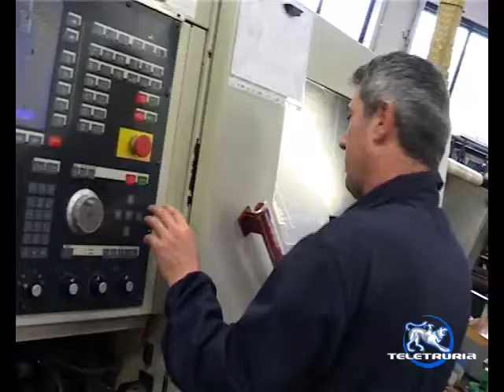Lavoro e cassa integrazione